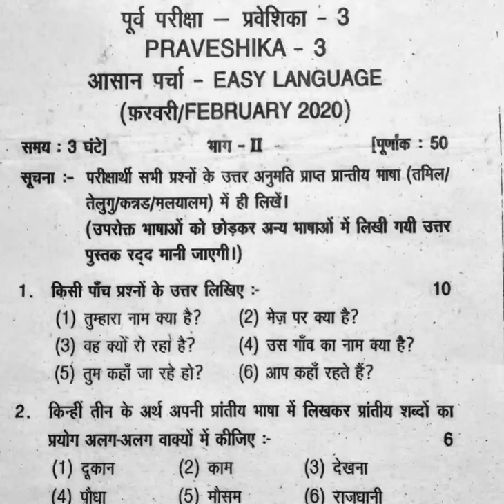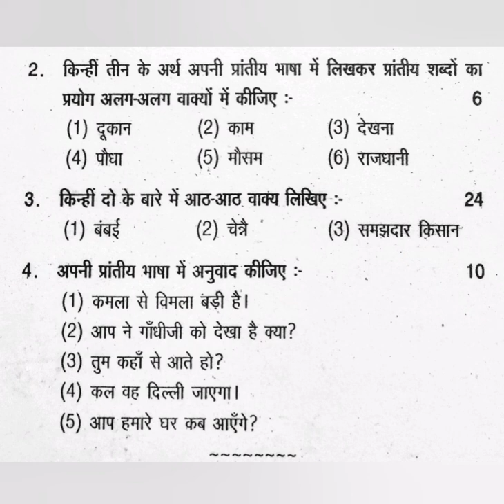Praveshika 3 easy language (test) February 2020